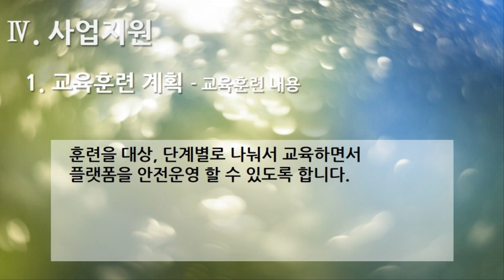[편집] 2부. 플랫폼 제안서(Platform Proposal) - 사업지원(Business Support) 1. 교육훈련 계획 - 교육훈련 내용